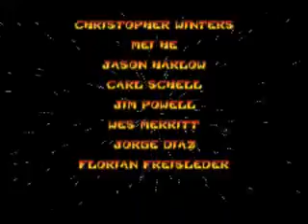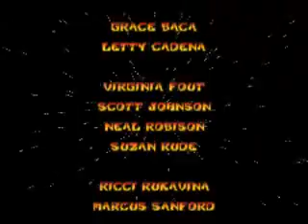Crash XS Neo Cortex + Mega Mix + 101% ending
Just getting this game out of my way